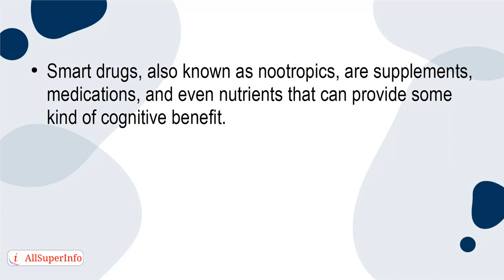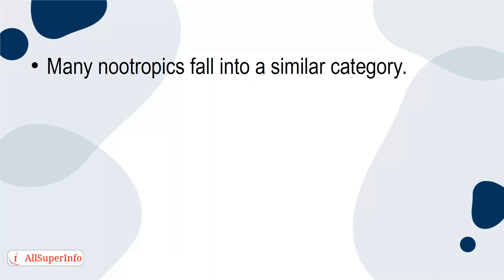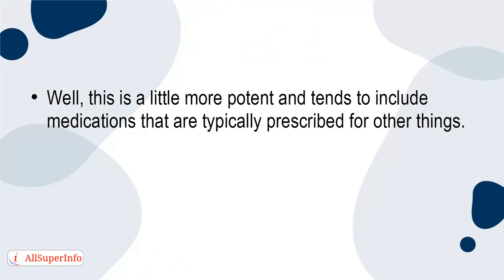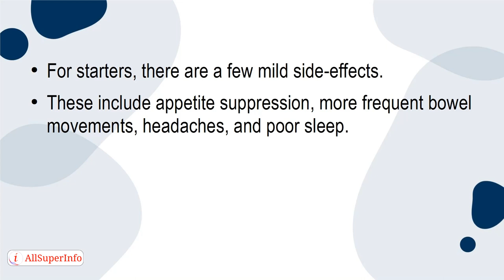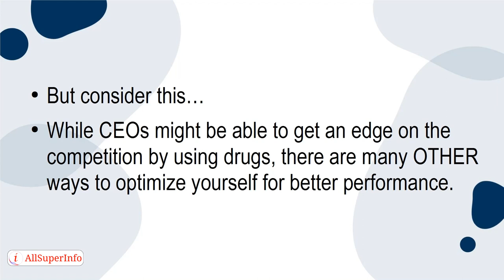01 Can Smart Drugs and Nootropics Help You to Work Harder and Longer